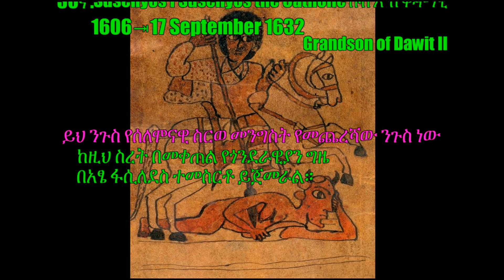ክፍል2_ሰለሞኒክ_ስርወ_መንግስት _#Ethiopian_#Emperior_List_የኢትዮጲያ_መንግስታቶች_ስርአት_የኢትዮጲያ_ነገስታቶች_ስም_ዝርዝር።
ይህ ቪዲዮ የኢትዮጲያን ከ12ኛው መቶ ክፍለ ዘመን ዘምሮ ያሉትን የመንግስት ስረት የሚያሳይና ክፍል2 የሰሎሞን ስርወ መንግስትን ይዘረዝራል።